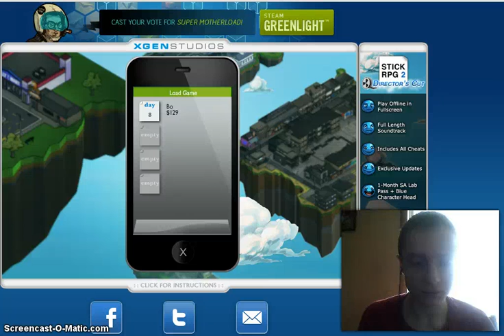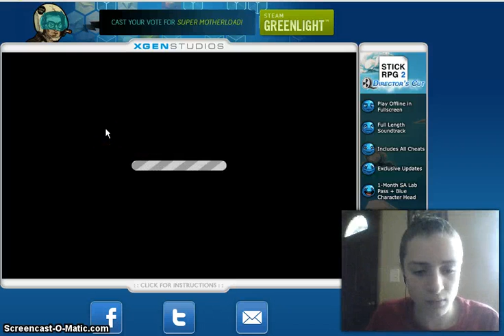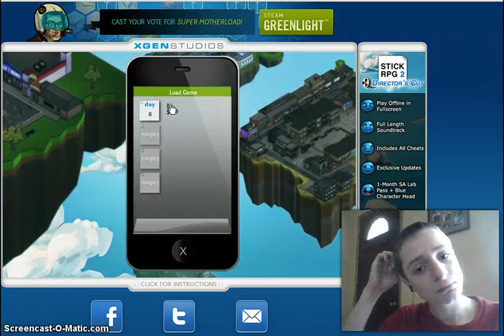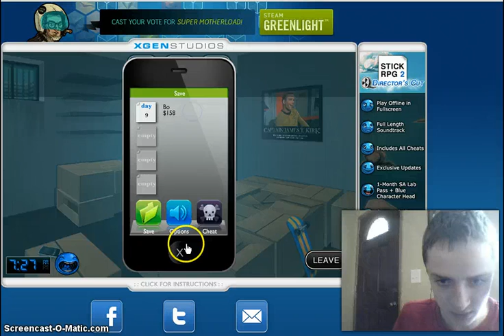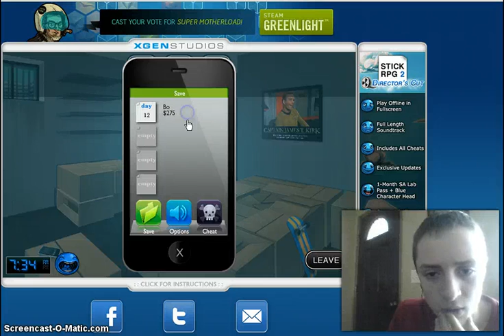A GIRL LIKES ME!!!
WOOOOOHOOOO! I GETTING LUCKY